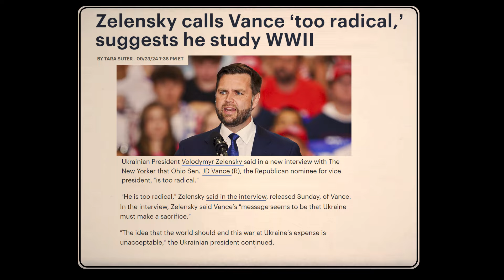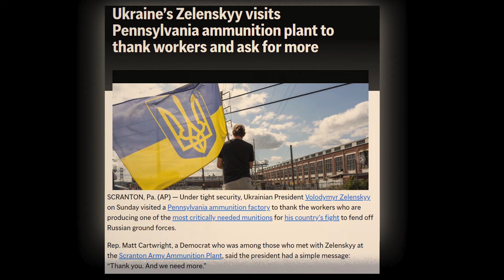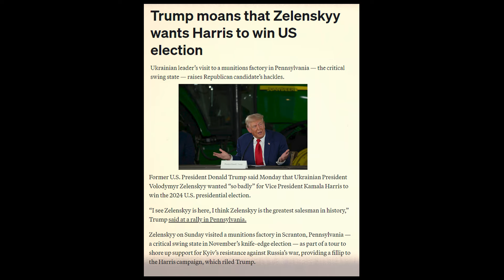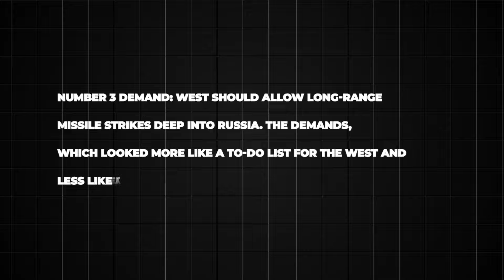Zelensky’s 3 blunders that miffed both TRUMP and BIDEN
Zelensky's recent US tour in September led to major blunders that sparked outrage in Washington. First, his criticism of JD Vance as "too radical" alienated GOP leaders. Then, Zelensky's campaign-style visit to Pennsylvania angered Republicans, with accusations of foreign interference in US politics. Lastly, his "victory plan," which was more of a list of demands, turned off both sides in Washington. The result? Zelensky’s missteps have united both Biden and Trump in reevaluating Ukraine policy.